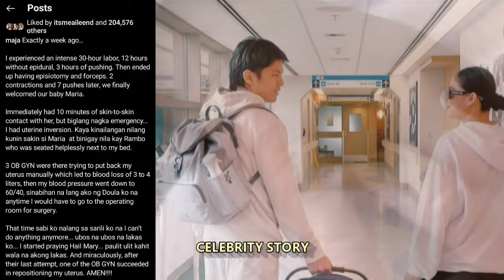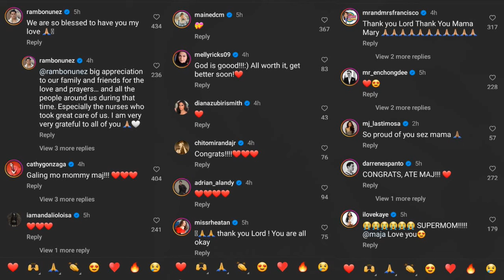BUWIS BUHAY NA SINAPIT NI MAJA SALVADOR SA PANGANGANAK MUNTIK NG MAMATAY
maja salvador hirap na dinanas sa panganganak sa panganay nila ni rambo nunez na si baby maria